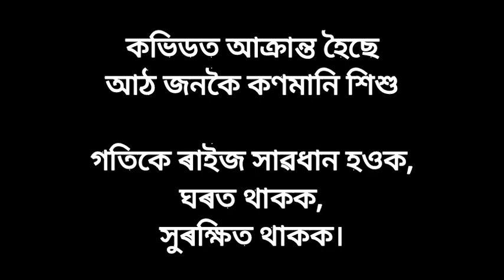Covid positive|| New assamese short flim || SOOTEA COMEDIANS || MS PRODUCTION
SOOTEA COMEDIANS

       CAST:
Manash saikia
Ridom borah
Baishnavi bhuyan
Abhilashi borkataki
Nayan moni borah
Joydeep bordoloi
Bedanto phukan
Nayan Hazarika
Hirak jyoti borah
Sandan borah

      Script:
Manash Saikia

    Direction:
Nayan moni borah

    Editing:
Manash saikia
Bedanto phukan

    Dubbing:
Bedanto phukan
Manash Saikia

    Camera:
Ridom borah
Manash saikia
Bedanto phukan
Joydeep bordoloi
Baishnavi bhuyan
Sandan borah.